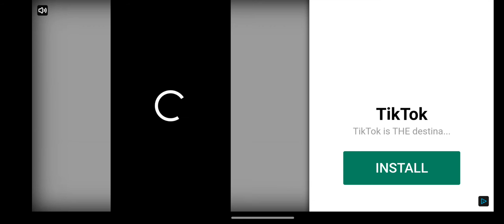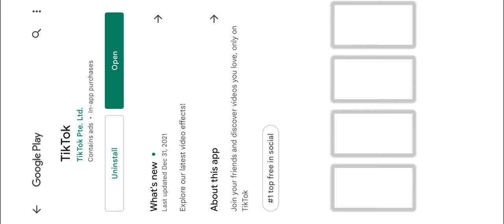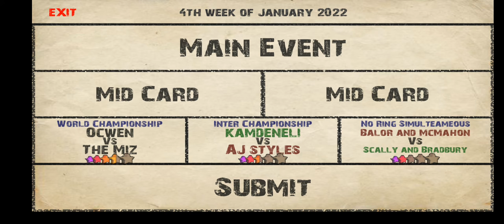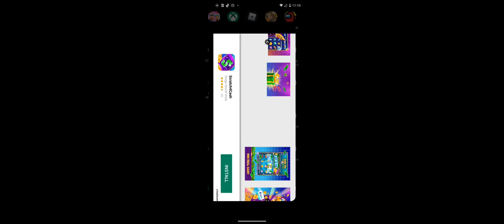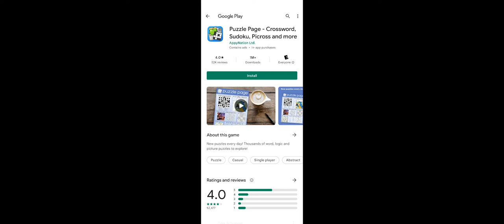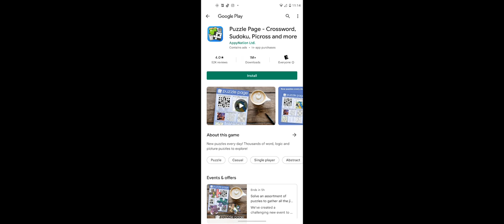January 3, 2022